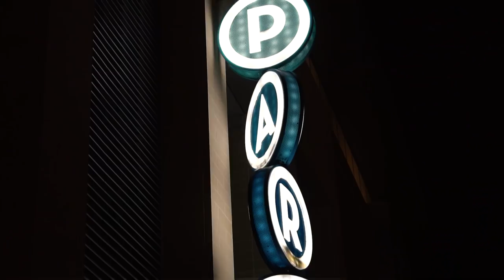LIL SLAM - What it do